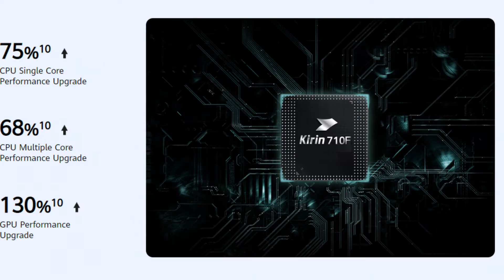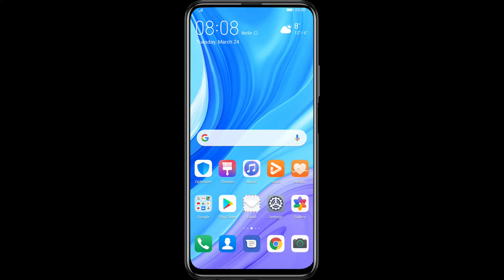Huawei Y9s Vs Huawei Y9 Prime 2019 | Full Comparison | Should You Buy Huawei Y9s or Not?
AoA, in this video i am going to give you Huawei Y9s Vs Huawei Y9 Prime 2019 Full Comparison. In the end of video i will give you suggestions that whether you should buy Huawei y9s  or Not. Hope You like it.